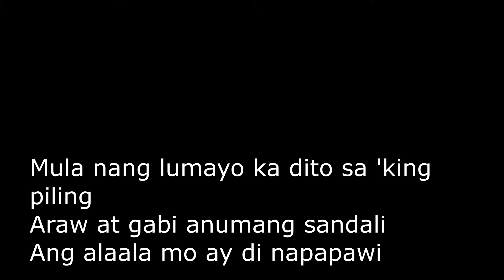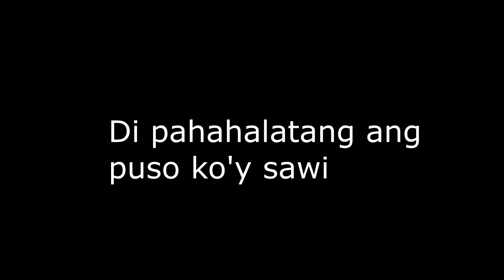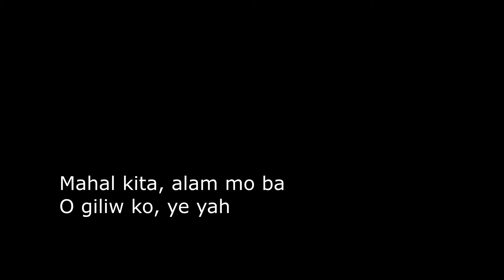LYRICS OF ALAM MO BA SANG BY AMEURFINA MARTINEZ III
AMEURFINA SANG A SONG COMPOSED BY HER MOTHER MANY YEARS AGO.. AND NOW ITS CURRENTLY IN ALL DIGITAL PLATFORMS
OFFICIAL MUSIC VIDEO SOON TO BE RELEASE...